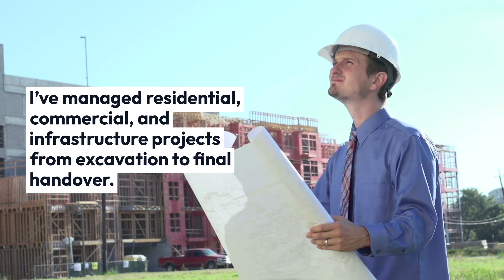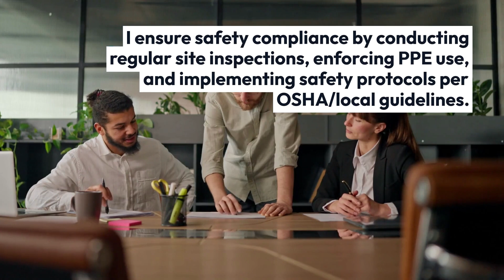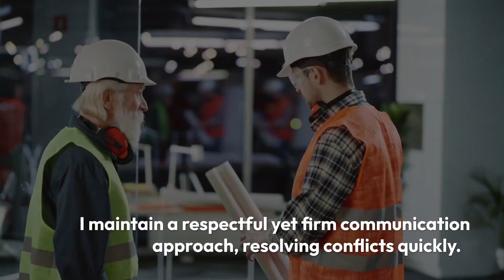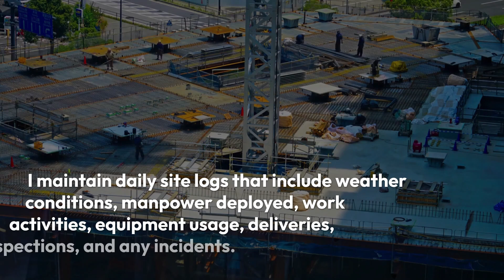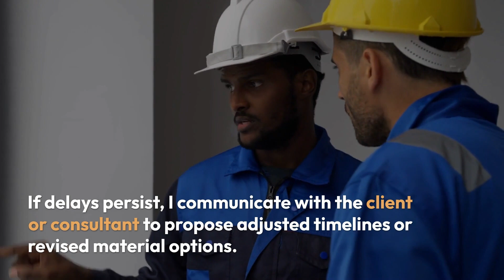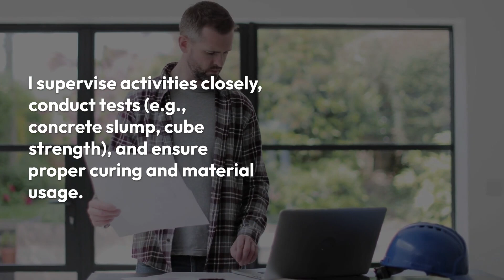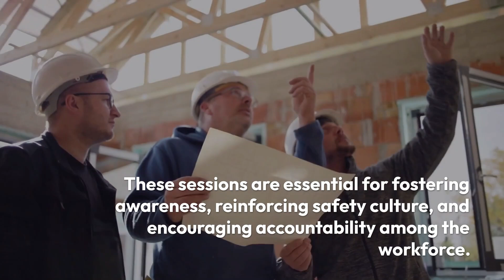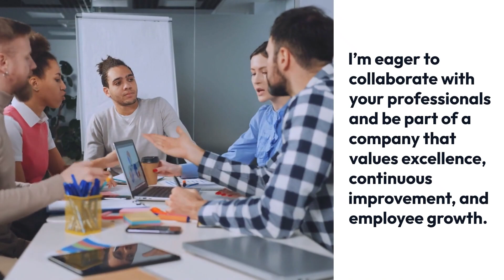Top 20 Site Engineer Interview Questions and Answers for 2026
Are you preparing for a Site Engineer interview  In this video, we’ve compiled the most frequently asked Site Engineer interview questions along with expert sample answers to help you stand out. Whether you’re a fresh graduate or an experienced professional, this guide will boost your confidence and get you job-ready.

🔍 What’s Inside:

Technical and behavioral interview questions

Real-world site-based scenarios

Tips to answer confidently and impress recruiters

📌 Ideal for: Civil Engineers, Construction Engineers, and aspiring Site Engineers.

🎓 Get interview-ready and land your dream job with our latest 2025 guide!

Tell me about yourself and your experience as a Site Engineer.
What types of construction projects have you worked on?
How do you ensure compliance with safety regulations on-site?
How do you interpret and use construction drawings and blueprints?
How do you handle unexpected site issues or delays?
What experience do you have with site inspections and quality checks?
How do you manage subcontractors and laborers on-site?
What tools and software do you use for project tracking and reporting?
How do you maintain accurate site records and daily logs?
Describe your process for coordinating with architects, suppliers, and consultants.
How do you handle material shortages or procurement delays?
What is your approach to ensuring work is completed on time and within budget?
Can you describe a challenging project and how you handled it?
How do you ensure the quality of construction meets the required standards?
What health and safety measures do you implement on-site?
How do you handle conflicts among team members on-site?
What’s your approach to conducting toolbox talks or safety meetings?
How do you manage site waste and environmental concerns?
What steps do you take to prevent construction defects?
Why do you want to work with our company as a Site Engineer?